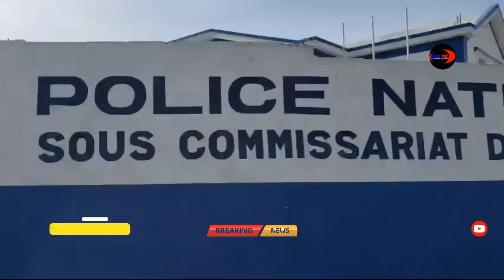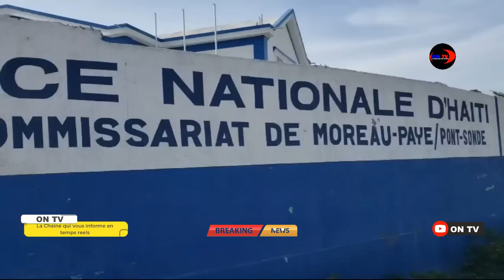Saa fenk tonbe popilasyon pa deside dòmi, yo fenk touye 8 lot bandi.Yon gwoup polisye deside fwapde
a fenk tonbe popilasyon pa deside dòmi, yo fenk touye 8 lot bandi.Yon gwoup polisye deside fwapde